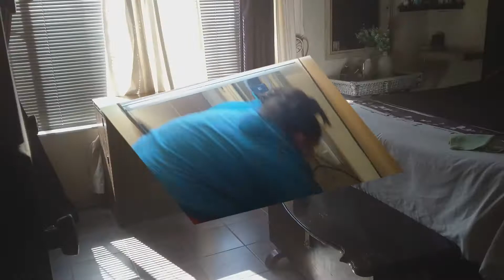Cook and Clean with me(Cleaning Motivation)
Hey everyone..